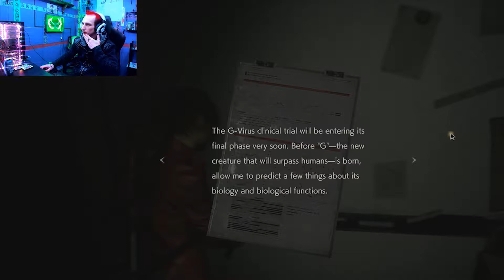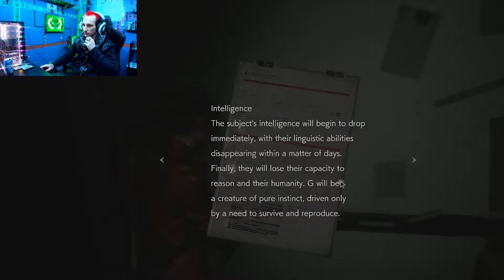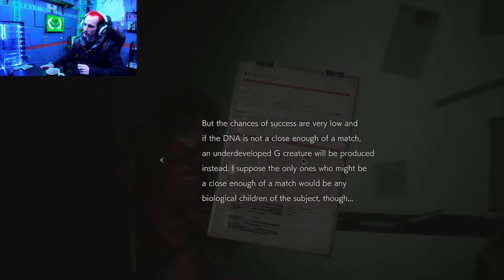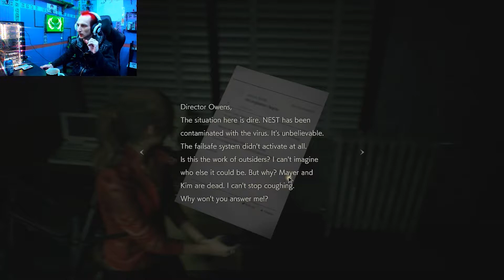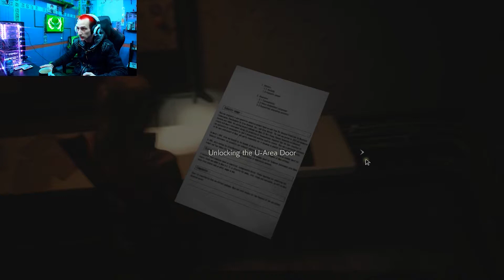SHERRY DONT WORRY IM COMING! | RESIDENT EVIL 2 REMAKE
From The Eagle! To The People! Let's Play Resident Evil 2 Remastered!
Here in Episode 6 of our twitch stream on resident evil 2 remake playing as Claire Redfield we get tackled down an elevator shaft. knocked around by Mr. X and face off with William yet again! Now things are heating up like a bad fight night.
After we find Sherry again we end up running into Mr. X and playing a small game of hookie before a major plot twist happens with him yet again.
Now unconscious at the bottom of a very long elevator fall we run into little Sherry's mom who seems to be completely unconcerned about Sherry and her well being.
From there on our Claire has made it her mission to find this little girl in the middle of this zombie apocalypse which means unfortunately we are going into the depths of the sewers!
What lives in the sewers is even worse then any dog on the street.

Lets head in and find out what gross and mutated weirdness has birthed down in the smells of human fertilizer. As we map out a new area and find all the new fun toys available to us within the undergrounds of raccoon city.